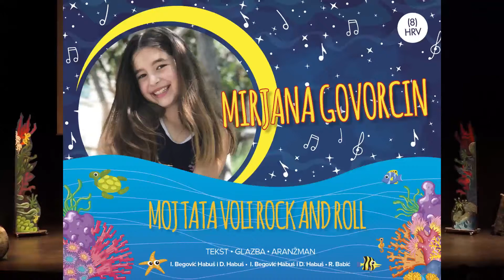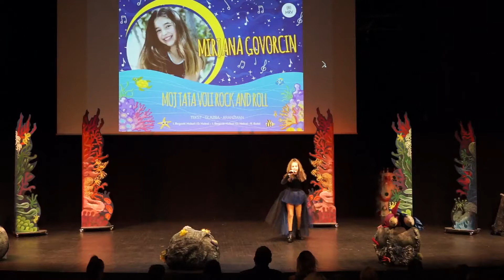MIRJANA GOVORCIN - MOJ TATA VOLI ROCK AND ROLL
Međunarodni dječi festival Čarobna frula 2018.
3. nagrada žirija u polufinalnom natjecanju